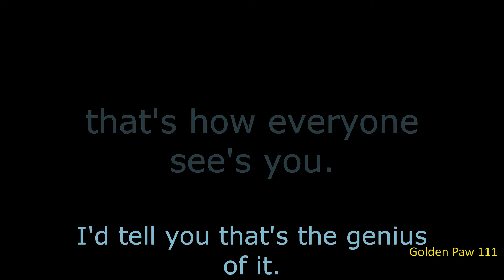laughing at the fool sink but mater and mcqueen sings it remastered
Hey guys, fixed the chromatic scales and other stuff!
also, the paw patrol:small heroes, big adventures! s6 finale is somewhat done, I guess, I'm trying my best here.